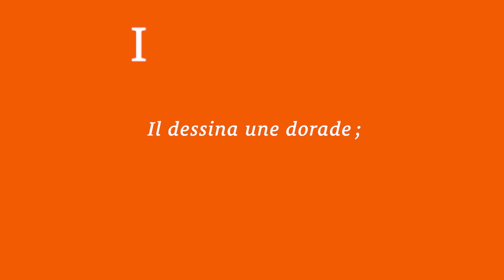Maurice CARÊME : "L'artiste"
Maurice CARÊME : "L'artiste" (recueil "Entre deux mondes", 1970) dit par Jérôme BOLOCH.